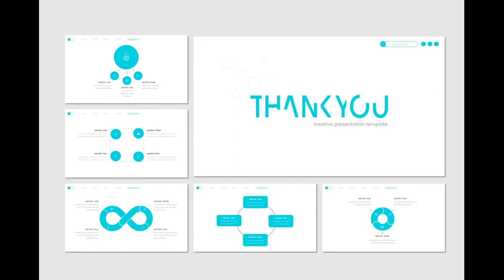Legibility - Keynote Template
Legibility - Presentation Template is a Minimalist, Creative, Unique presentation template for commercial enterprise or personal use, creative industry, business and many more. If you're looking for unique, different design with professional presentation get this presentation now! Get access to this professionally designed complete presentation by clicking this